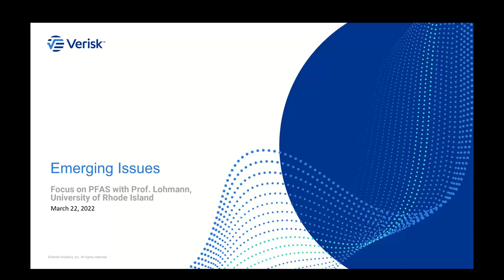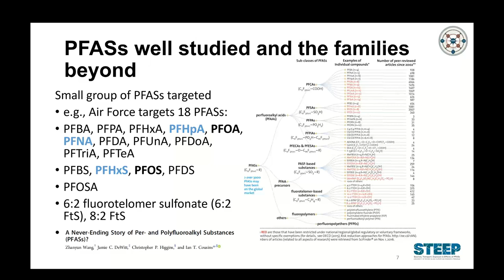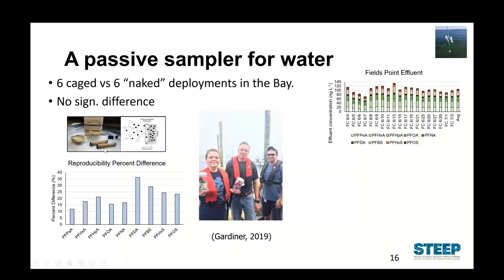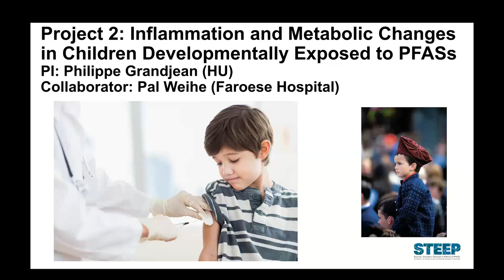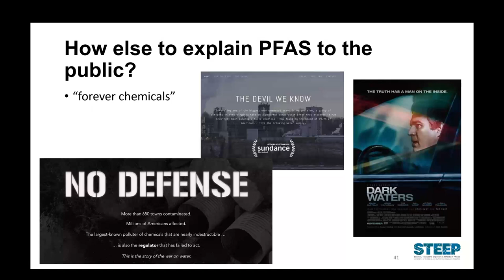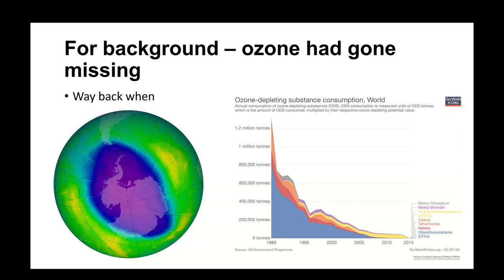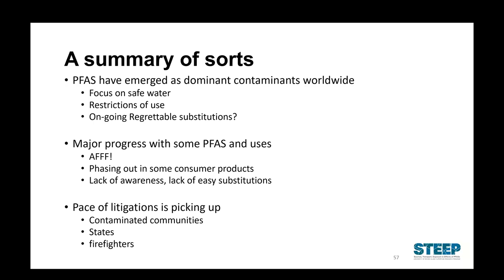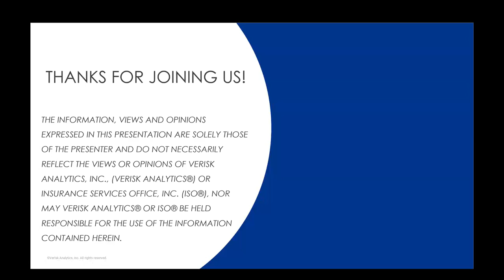Trends in PFAS Research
PFAS or "forever chemicals" have become a mounting public health crisis, contaminating drinking water and soil across the U.S. and the world.

Dr. Rainer Lohmann, Professor at the University of Rhode Island and Director of STEEP (Sources, Transport, Exposure & Effects of PFAS), highlights current trends in PFAS research, with a particular focus on how PFAS behave in the marine environment. Learn more about the chemistry of PFAS, their health effects, and current efforts to regulate, replace, or remediate PFAS.